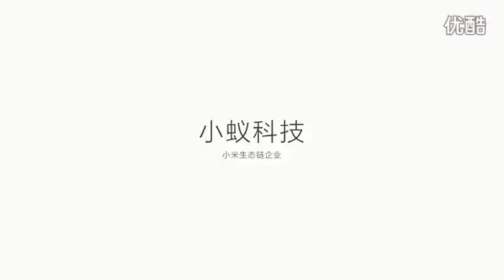Xiaomi Yi WiFi Action Camera Sports Camera Outdoor Shot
Expire on: March,30th,2015

Highlights:
-Ambarella A7LS DSP + 16MP Sony Exmor R BSI Back-illuminated CMOS Image Sensor
-1080P 60/30FPS FHD Video Recording
-WiFi & Bluetooth Connection for iOS / Android device
-Aspheric HD Optical Glass Lens / F2.8 Large Aperture 155° Ultra Wide Angle
-ST High Performance 3-Axis G-sensor
-Mini appearance, two colors available
-A water-resistant housing allows you to film fascinating water sports
-Multiple photo shooting modes: Single shot, Self-Timer, Time-lapse, Burst Shot
-Panasonic high efficiency Lipo Battery with low power consumption design, 1100mAh Battery provides longer service life
-Support storage cards up to 64GB maximum (Micro SD Card Class10+ recommended)
-Standard 1/4"-20 tripod mount on camera compatible with Most Mounts and Accessories
-Water-resistant up to 40 meters under water